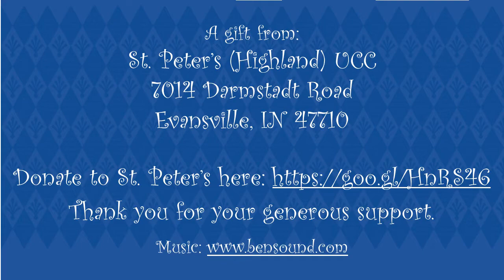Lockdown Lectionary Advent Edition: Mary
Join us on Tuesday, Thursday and Saturday for new episodes of The Lockdown Lectionary!